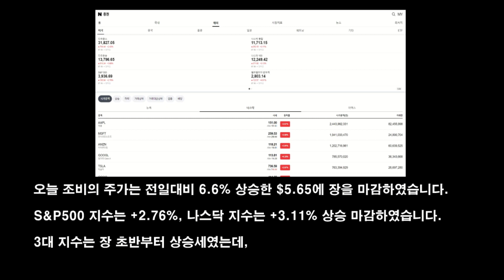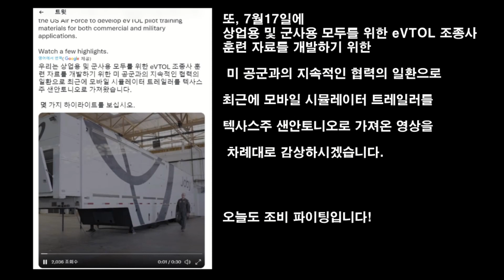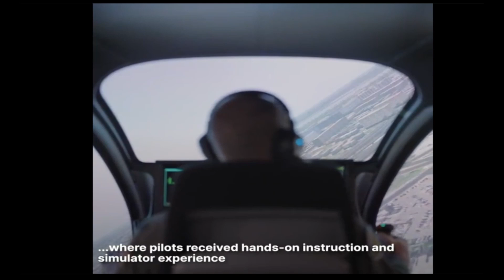조비 (Joby aviation, UAM ) 어제 트위터에 공개한 조비 비행 영상 및 조종사 훈련 시뮬레이터 영상(7/17 트윗터)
어제 조비 트윗터에 북부 캘리포니아에서 진행중인 비행 테스트 영상을 일부 공유했습니다.
7월17일에 상업용 및 군사용 모두를 위한 eVTOL 조종사 훈련 자료를 개발하기 위한 미 공군과의 지속적인 협력의 일환으로 최근에 모바일 시뮬레이터 트레일러를 텍사스주 샌안토니오로 가져온 영상